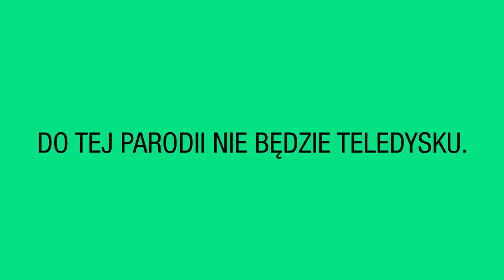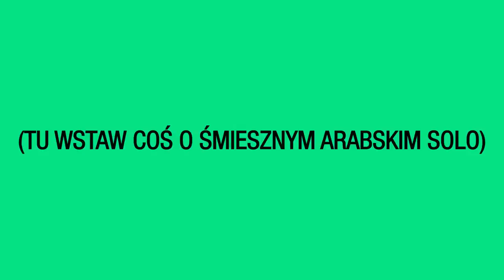FALAFEL (Dawid Podsiadło - Nie Ma Fal PARODIA) | Na Pełnej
Dawid Podsiadło śpiewa, że Nie Ma Fal. U nas w piosence jest fal - w słowie falafel. 10 000 łapek w górę i Adam wraca do kebaba.

Zdjęcia: Dominik Królicki
Montaż: Adam Strycharczuk

Utwór jest parodią i nie ma na celu urazić kogokolwiek.